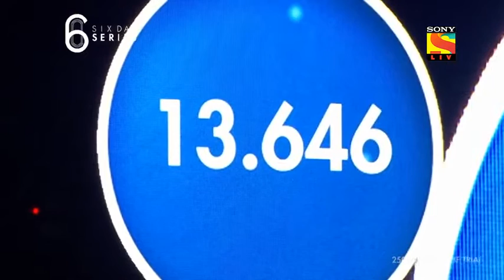Sprinters 250m Flying Time Trial - Six Day Cycling Berlin 2020